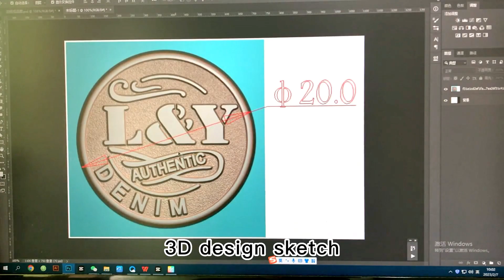23 0708 01 denim tack buttons